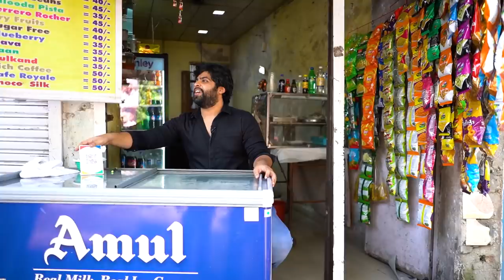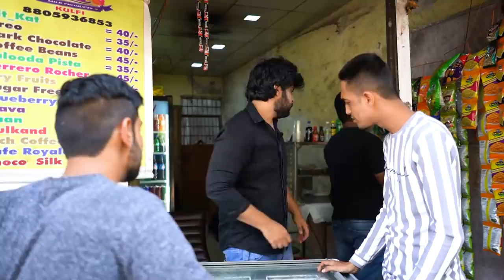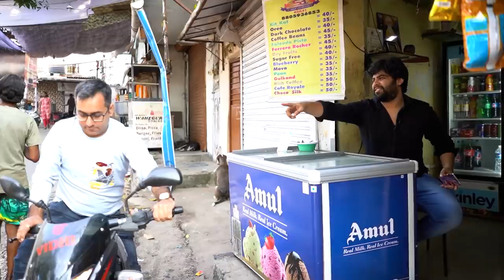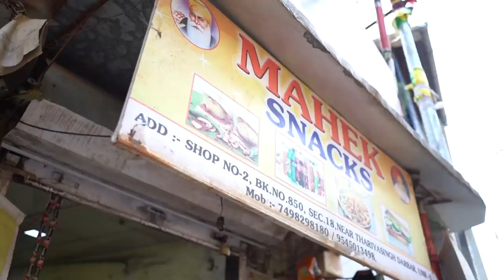Sindhis At Ice-cream And Snacks Corner | Sindhi Time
Aagyi New Video 😍
Written and Created By Neel Goklani
Powered By Mahek Snacks and Ice-cream Corner

This is My First HD Video on this Channel
Share Your Views in Comments

Visit Mahek Ice-cream And Snacks Corner

ADDRESS: SHOP NO 6,BK.NO-850,SEC-18,NEAR THARIYA SINGH DARBAR ULHASNAGAR-421003

Home Delivery Also Available in Ulhasnagar

CAST
Nikhil Jagyasi
Mohit Karira
Deepak Rohra
Hitesh Rohra
Jagdish Chandwani
Dinesh Jeswani
Hitesh Jeswani

Cinematography - Sparkling Star Production
Editors - Neel Goklani and Hitesh Rohra

Watch Other Sindhi Videos -

Charyo Chari Apt PART 1 And PART 2

Ganpati Special Videos